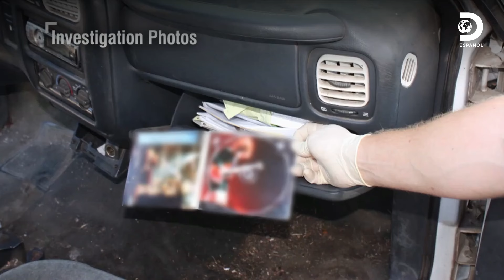Un ex convicto vuelve a ser el centro de atención en macabro caso | Cintas del crimen | Discovery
¿Un giro inesperado en el caso del ex convicto? ¡El culpable puede estar más cerca de lo que piensas! Un testigo revela el paradero del arma homicida, ¡y el resultado es impactante! 🤯🔄🔎